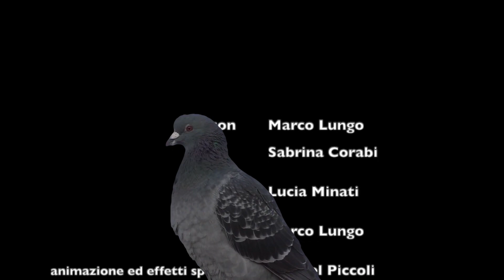Marco e Sabry 8: MATRIMONIO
UNA PILLOLA DA GUARDARE FINO ALLA FINE!!!
Tra i tantissimi eventi che, a causa di questa pandemia, sono stati costretti ad essere ridimensionati, rinviati e addirittura annullati, ci sono i matrimoni. Tra i tanti promessi sposi divorziati prima di aver pronunciato il tanto sospirato "si", i wedding planner costretti a organizzare mega party per il compimese dei loro figli, mariti e cani e gatti, regalandogli feste mozzafiato, per non buttare quintali di ghirlande e candelabri polverosi stipati negli scantinati, però c'è anche chi ha deciso di convolare a nozze il giorno prefissato. Marco e Sabry ne saranno testimoni... no, non "i testimoni", solo testimoni... senza l'articolo.
con
Marco Lungo e Sabrina Corabi
testi di Lucia Minati
regia di Marco Lungo
animazione ed effetti speciali di Manuel Piccoli